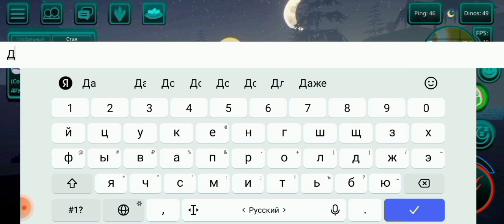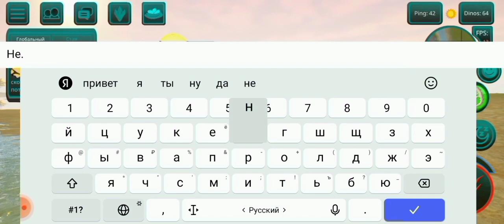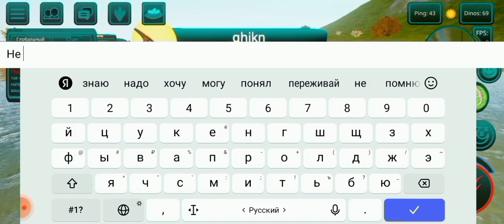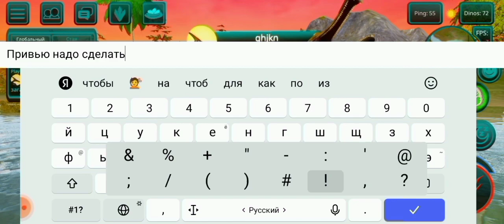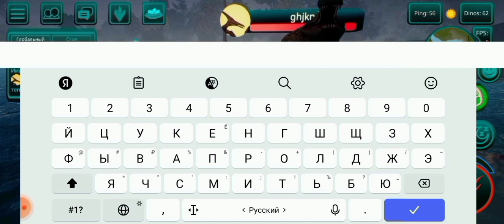The Cursed Dinosaur Isle - Растем за саркозуха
Всем привет! Игра "Проклятый остров динозавров"! Гроза древних рек, озер и болот, Саркозух!